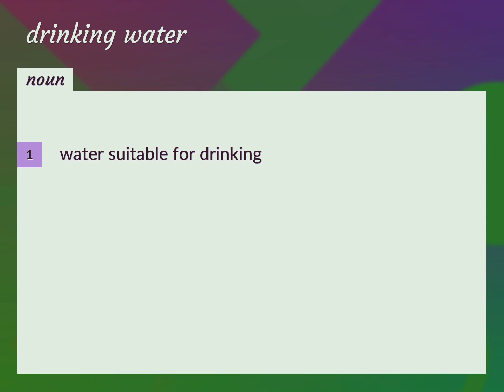Drinking water | meaning of Drinking water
What is DRINKING WATER meaning?